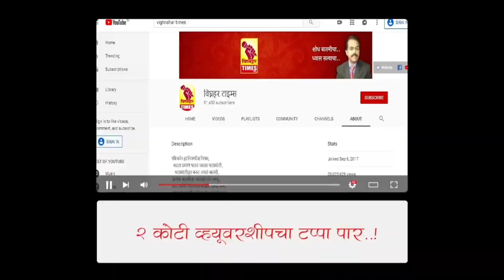राज ठाकरे यांचा अयोध्याचा दौरा तूर्त रद्द।स्वतः ठाकरे यांनीच केली घोषणा